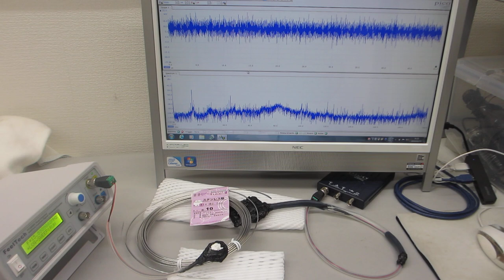基礎実験ーー超音波プローブの、非線形伝搬制御技術開発ーー（超音波システム研究所）